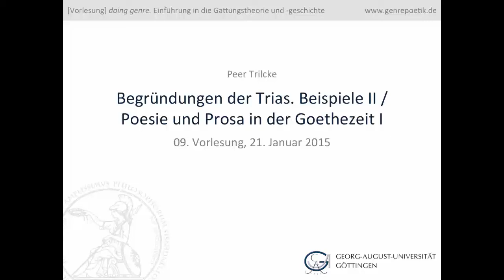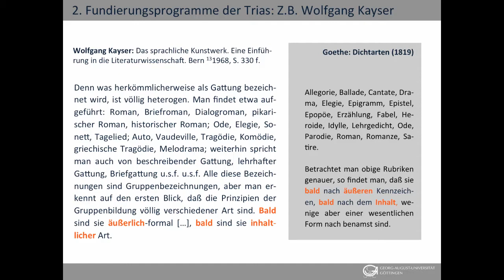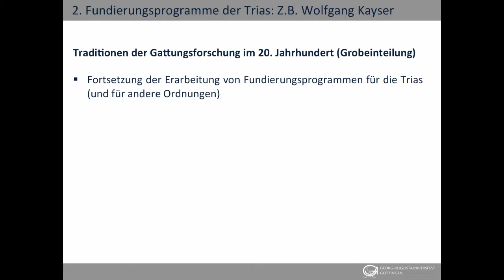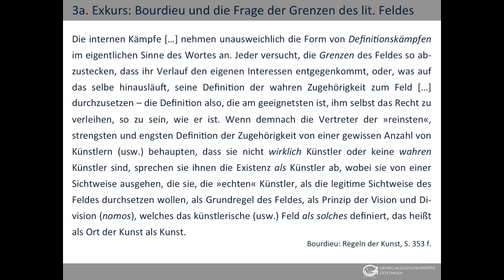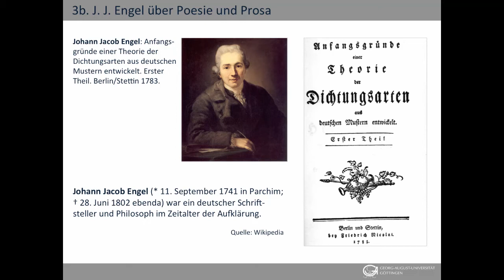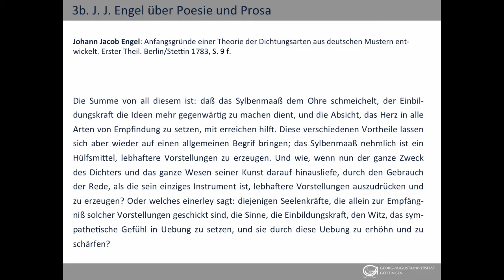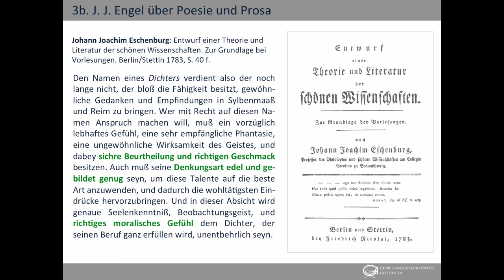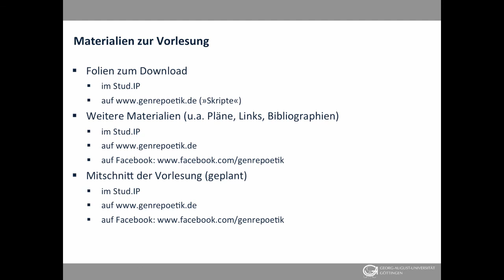Vorlesung 09: Begründungen der Trias. Beispiele II / Poesie und Prosa der Goethezeit I